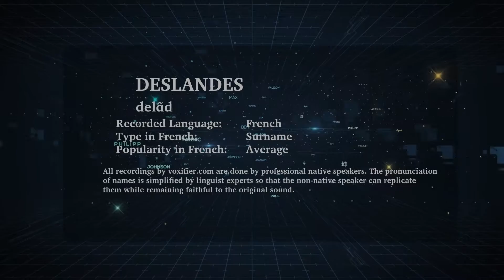How to Pronunce Deslandes in French - Voxifier.com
This is the French pronunciation, popularity, and phonetics recording of the surname Deslandes. The same name may exist in other languages with different pronunciations.